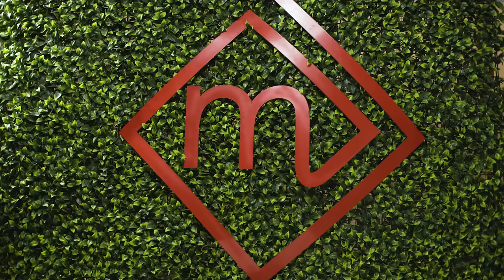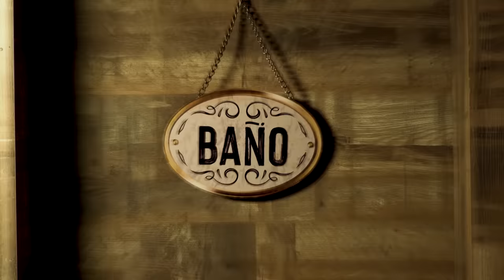spOnsor: ¿Con que te gusta Genshin Impact? | enchufetv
Hay quienes conocerán antes la Nación de la eternidad gracias a la pequeña Klee